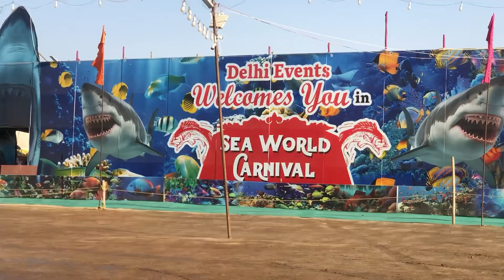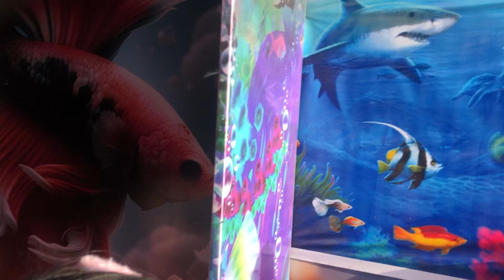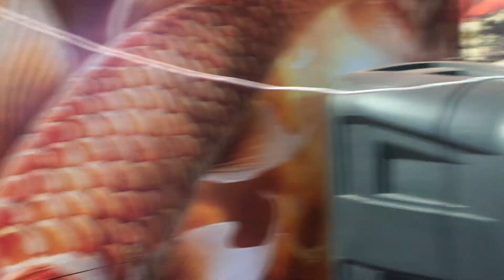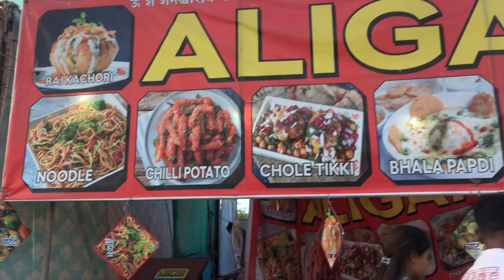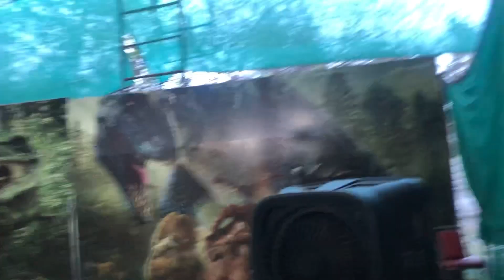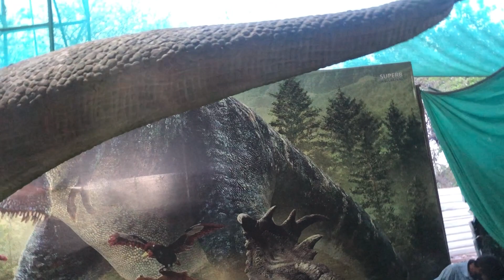Must Visit मेला - Noida Sea World Carnival & Beautiful Fest | Dancing Dinosaur & so much fun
AquaDom & SEA LIFE Berlin | Largest acrylic cylindrical aquarium in the world